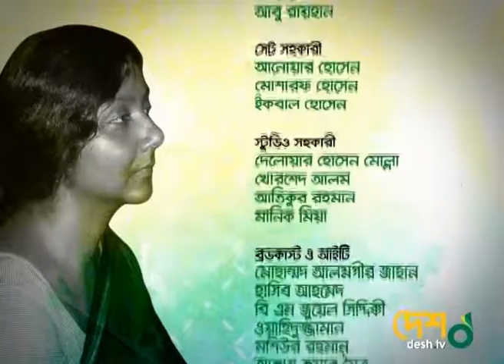Moushumi and Tareque Part 2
This conversation between Tareque Masud and Moushumi was recorded in the Dhaka studios of Desh TV in March 2011. This was Moushumi's last conversation with Tareque. He, with four others, was cruelly killed when his car was smashed by a recklessly speeding bus only three months later, in August 2011.  Moushumi was in Dhaka with her longtime collaborators Satyaki Banerjee and Tajdar Junaid for a series of performances during this recording, so they also joined the  programme, We are grateful to Catherine Masud for allowing us to upload this recording, because it is as much about Tareque as it is about Moushumi. We also thank Desh TV for giving us a copy of the recording.